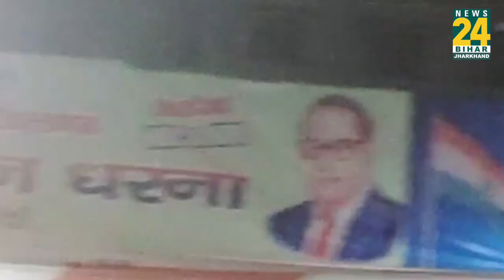बहुत हुआ 370, राम मंदिर, NPR... अब बेरोजगारी, महगांई पर बात कीजिए मोदी जी - रंजीत रंजन